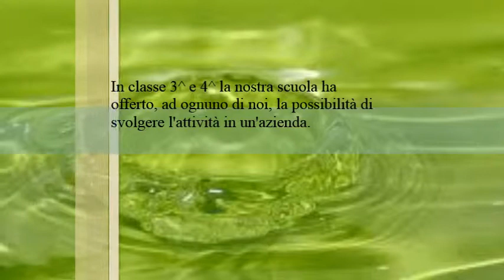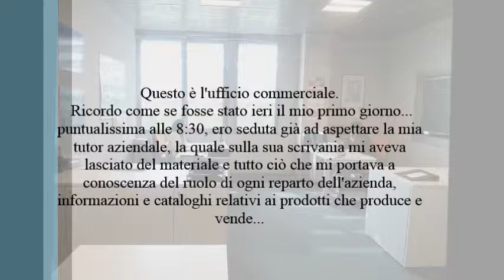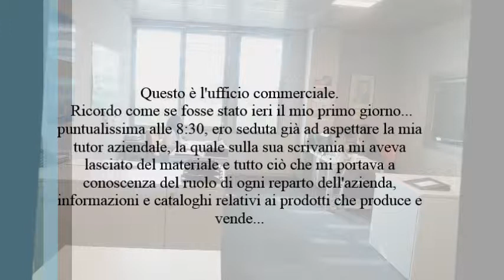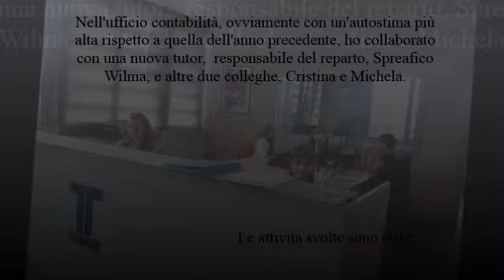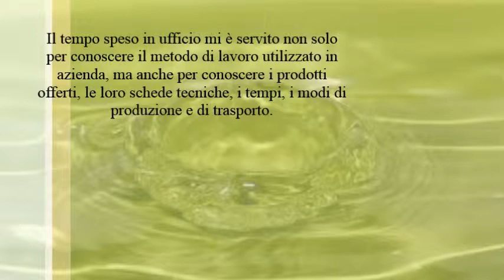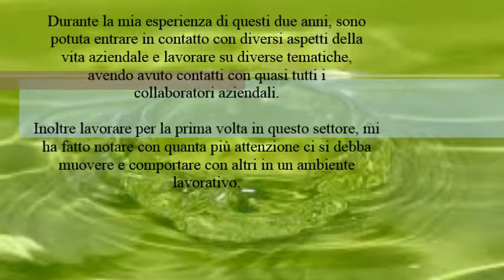BAAZZA HODA 5A